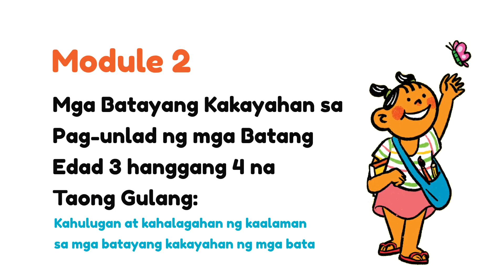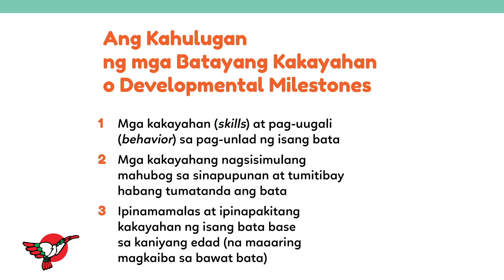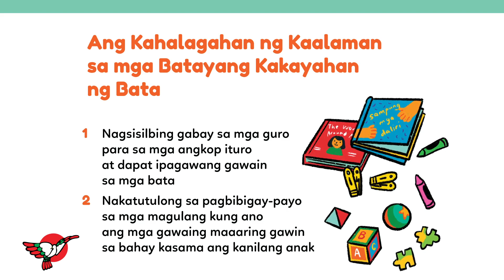Panimula sa Handang Magbasa Module 2 Video 5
Panimula sa Handang Magbasa: Mga Batayang Kakayahan sa Pag-unlad ng mga Batang Edad 3 hanggang 4 na Taong Gulang
Version 5 - Kahulugan at kahalagahan ng kaalaman sa mga batayang kakayahan ng mga bata